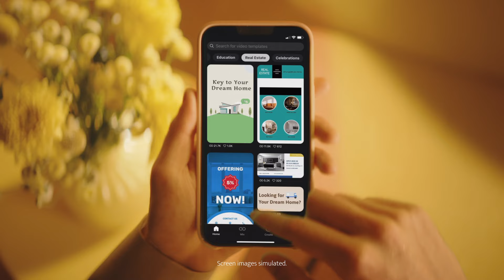KineMaster for Real Estate Professionals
Sell more houses with KineMaster!

You can use everything KineMaster has to offer (even free users!) including tons of additional media, stickers, music, and special effects to transform your videos into something truly magical!

Every KineMaster asset can be used worry-free in your YouTube videos, even if they're monetized. Try it now!